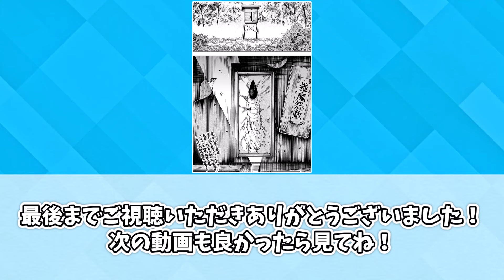【呪術廻戦】ブーム再来！？アニメ時代を築いた呪術が再評価されていることについてここで語ろうぜ！【呪術廻戦】【最新話】【乙骨】【宿儺】【虎杖】【五条復活】【漫画】【考察】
【権利者】

ＷＩＮＤ　ＢＲＥＡＫＥＲ 全巻まとめ買い Kindle版

無職転生 全巻まとめ買い Kindle版

夜桜さんちの大作戦 全巻まとめ買い Kindle版